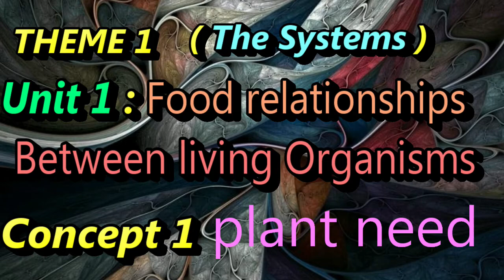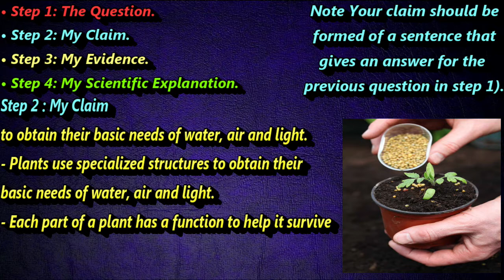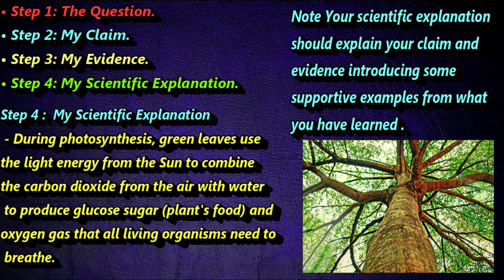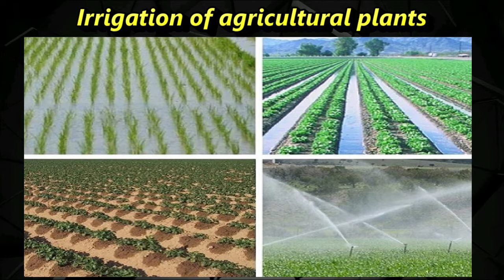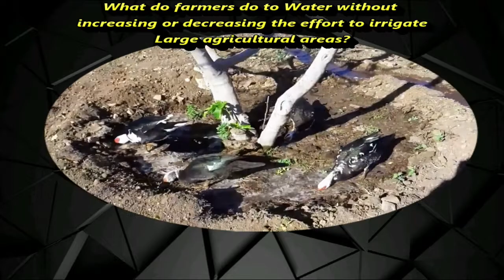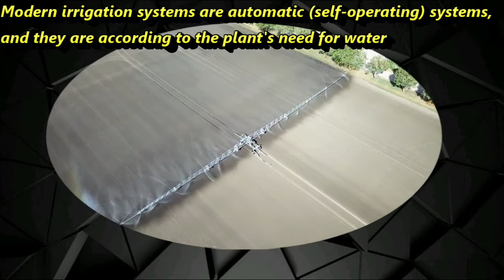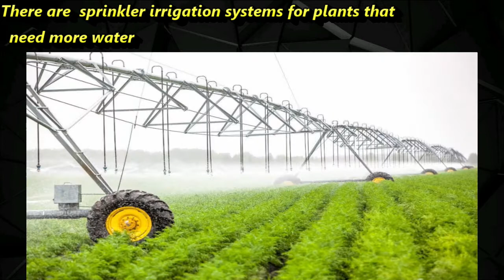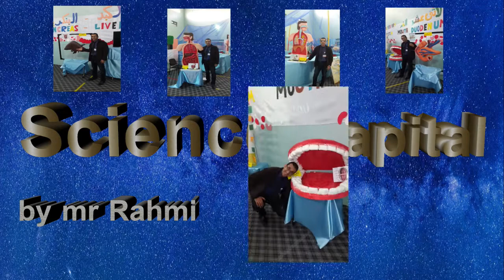الصف الخامس الابتدائي - علوم - grade 5 - science - المنهج الجديد - activity 17 , 18 - Irrigation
شرح ساينس المفهوم الأول ومحتويات المنهج الجديد : خامس ابتدائي ساينس المنهج الجديد :
 grade 5 science -  comparing plant and human systems
 للصف الخامس الابتدائي 2023‪ الترم الأول Science
 المنهج الجديد الصف الخامس الابتدائي 2023‪ ساينس
خامسة ابتدائي المنهج الجديد - ساينس خامس المنهج الجديد - g-5
 grade 5 science Science  Grade 5
 Concept 1 lesson 1 science grade 5 science
grade 5 first term unit 1 lesson 1
منهج الصف الخامس الجديد 2023 منهج
 الصف الخامس الابتدائي الجديد 2023
المنهج الجديد الصف الخامس الابتدائي
المنهج الجديد للصف الخامس الابتدائي
2023 منهج خامسة ابتدائي الجديد
خامسة ابتدائي المنهج الجديد خامسة ابتدائي
2023 المنهج الجديد الصف الخامس الابتدائي
منهج الصف الخامس 2023 منهج الصف الخامس
 الابتدائي الجديد ملامح منهج الصف الخامس الابتدائي الجديد
General framework for the first semester of the fifth grade of primary
theme 1 ( المحور الأول  ) the systems
unit 1 : Food relationships between living organisms
concepts : ( 1 , 2 , 3 )
1 -  plant need
2 - energy flow in ecosystem
3 - changes in food web
theme 2  ( matter and energy )
unit 2 : Particle movement
1 - matter in the world around us
2 - describing and measuring matter .
3 - comparing changes in matter
Lesson 6
Activity 17 Record Evidence Like A Scientist
You have learned a lot about plant needs and plant structures.
In this activity, which will be repeated at the end of each concept,
 we will learn how to think like scientists to answer a question about one of the main points of this
concept through four main steps:
• Step 1: The Question. • Step 3: My Evidence.
• Step 2: My Claim. • Step 4: My Scientific Explanation.
Step 1 : The Question
 How do the structures of a plant use water, air and light to perform life processes?
Step 2 : My Claim
to obtain their basic needs of water, air and light.
- Plants use specialized structures to obtain their basic needs of water, air and light.
- Each part of a plant has a function to help it survive
Note Your claim should be formed of a sentence that gives an answer for the previous question in step 1).
Step 3 : My Evidence
- In most plants, the roots soak up water and nutrients from the soil and then the stem moves the water up to the leaves.
- If a green plant is placed in a dark place for many days, their leaves will turn yellow and the plant will die, so green plant needs sunlight to survive.
Note You should mention enough and suitable evidence that support your claim.
Step 4 :  My Scientific Explanation
- Plant roots absorb water and nutrients from the soil, then the stem transports them to the leaves through xylem.
 - Plant leaves absorb carbon dioxide from air through stomata and absorb the sunlight through chlorophyll.
 - During photosynthesis, green leaves use the light energy from the Sun to combine the carbon dioxide from the air with water to produce glucose sugar (plant's food) and oxygen gas that all living organisms need to breathe.
Note Your scientific explanation should explain your claim and evidence introducing some supportive examples from what you have learned.
Irrigation of agricultural plants
We have previously studied that water is one of the basic needs of plants
What do farmers do to irrigate plants with the right amounts of water?
Water without increasing or decreasing the effort to irrigate
Large agricultural areas?
 Adam visited his grandfather's farm, which is full of fields and vast agricultural lands, and he was very impressed with the fields, and said to his grandfather:
How beautiful is your farm, grandfather! Are you watering all this farmland on your own?
What a hard work for you
Thank you Adam, but I don't make an effort in irrigation, farmers are doing modern irrigation methods that rely on technology
I do not understand, grandfather, what are the modern irrigation systems?
Modern irrigation systems are automatic (self-operating) systems, and they are according to the plant's need for water
There are drip irrigation systems for plants that do not need a large amount of water,
 And sprinkler irrigation systems.
 These systems regulate the irrigation process,
increase the quality of the crop
and reduce the effort expended in irrigating large agricultural lands.
drip irrigation
sprinkler irrigation